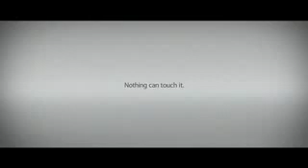ZoZa Tree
Play NOW and win free prizes!